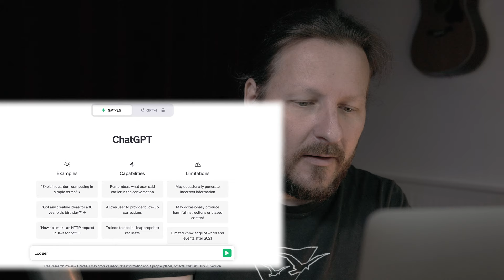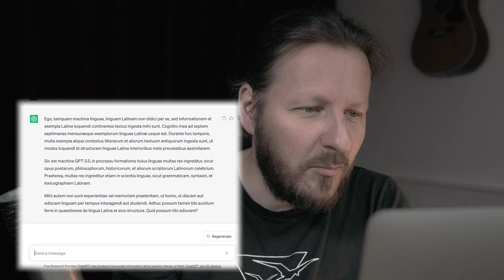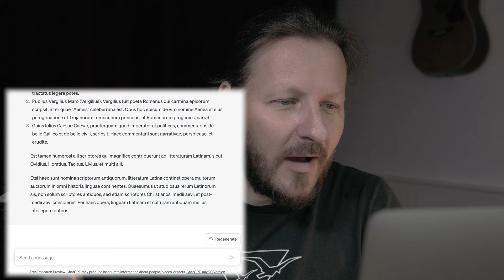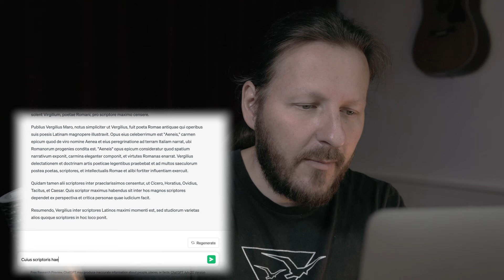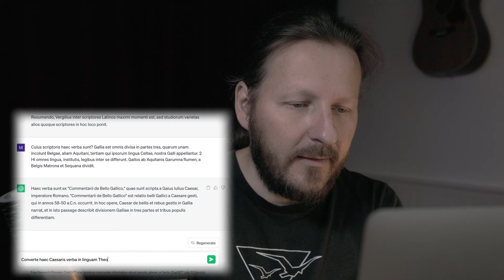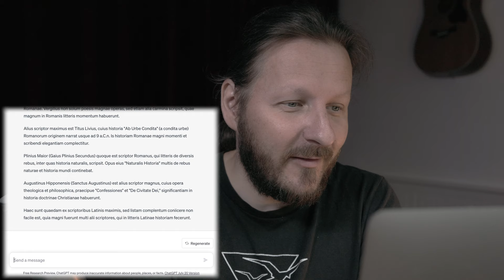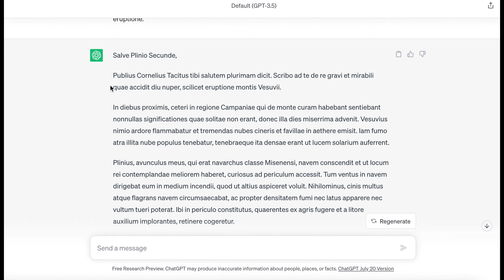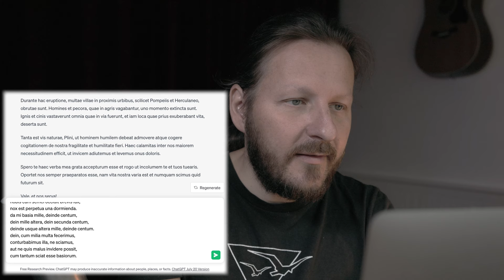Kann ChatGPT Latein?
In diesem Video finde ich heraus, ob bzw. wie gut die AI (künstliche Intelligenz) ChatGPT Latein kann. Außerdem überlege ich, wo sich ChatGPT sinnvoll im Umgang mit lateinischen Texten einsetzen lässt und wo nicht.